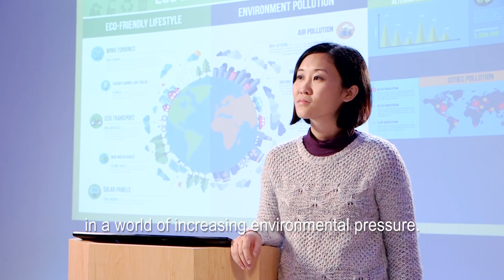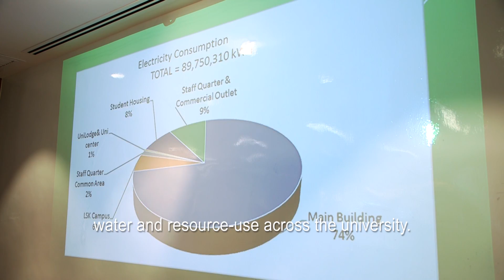HKUST 25 projects - Sustainability Innovation Centre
The Sustainability Innovation Center will transform the campus into a living laboratory for experiential learning, showcasing new ideas and principles to creatively solving pressing environmental problems.